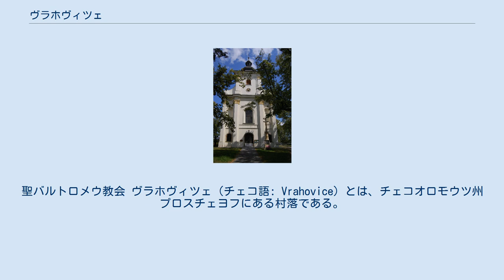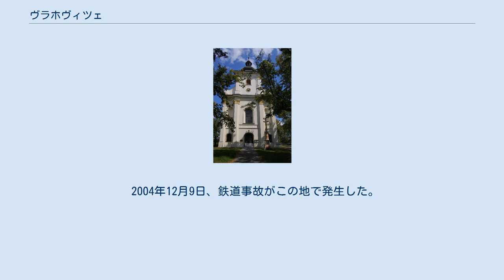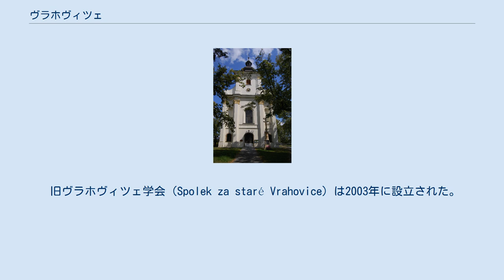ヴラホヴィツェ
聖バルトロメウ教会 ヴラホヴィツェ（チェコ語: Vrahovice）とは、チェコオロモウツ州プロスチェヨフにある村落である。
人口は約3400人で、聖バルトロメウ教会、郵便局、数軒のパブがある。
 村が初めて登場するのは1337年の事である。
1370年にはヴラホヴィツェ初の教会について言及されている。
この教会は1587年の大火事の際に焼失したが、その直後に別の教会が建てられた。
その教会は1831年に壊され、同年から1836年にかけて、ヤン・ヨセフの資金によって再建された。
彼はクラリツェ・ナ・ハネーを持っていた人物である。
 ヴラホヴィツェの近くにはトルペノヴィツェ（Trpenovice、現在のトルピンキ）が位置している。
1466年にヴラホヴィツェにこの村は繋がり、現在ではヴラホヴィツェの一部となっている。
また、1960年から1973年にかけては、チェクフヴキもこの村の一部であった。
 過去のヴラホヴィツェは多くの家に所有され、1725年にヤン・ベドリチ・セイレーンがこの村を購入している。
 1848年、ヴラホヴィツェに史上初の村長、ヤン・フレーボルトが誕生した。
村が最も発展した戦間期の村長はヨセフ・ストリーズであった。
その時、プロスチェヨフとヴルバーツキを結ぶ道と、市庁舎が建てられた。
第二次世界大戦中はチェコスロバキア併合を経て、ナチスがこの地の上流域に観測所を設け、彼らは鉄道の位置をこの地から制御していた。
第二次世界大戦が終結すると、捕虜収容所がこの地にあったため、プロスチェヨフ地域はドイツ人のドイツへの送還を待機させる場所となった。
1950年から1954年及び1973年以降、ヴラホヴィツェはプロスチェヨフの一部となっている。
そして現在でも、両集落では音韻差が認められる。
 2004年12月9日、鉄道事故がこの地で発生した。
軍を乗せたトラックが列車に衝突した物で、九人が死亡している。
 音楽家のズデニェク・ティルシャルとベドルジヒ・ティルシャルの兄弟はこの地で生まれ、言語学者のフランチシェク・コペチュニーがこの地に長く住んでいた。
サッカー選手のロスチスラフ・ヴァクラヴィチェクもこの地で生まれ、彼のキャリアの当初はこの地の地元のチームであった。
 ヴラホヴィツェにはソコルや消防団などの組織がある。
 旧ヴラホヴィツェ学会（Spolek za staré Vrahovice）は2003年に設立された。
2005年からは活動拠点を駅に置き、郷土史の研究や環境保護、町の広報などを行っている。
また、二つの展覧会を行っており、ヴラホヴィツェの葉書を発行している。
通りに新たな名称を与える活動も行っており、その名前は村の重要な同胞の名前をつけており、ヨセフ・ストリーズ、フランチシェク・コペチュニー、ズデニェク・ティルシャルらの名前がつけられている。
現在では新たな公園を作る運動を行っている。